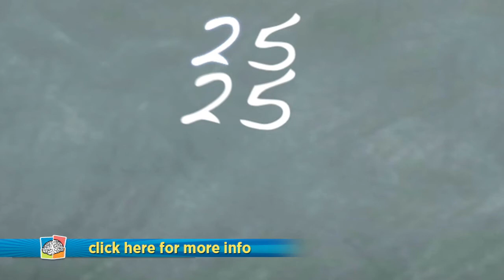What's Inside Brainetics? | Mike Byster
What's Inside Brainetics? | Mike Byster | Brainetics - Find out how Mike Byster's Brainetics system will help your mind work much more efficiently in a short amount of time. Learn more about Mike and the Brainetics system

With Brainetics, learn Mike Byster's amazing techniques that can drastically improve your mental math and memory skills.

Brainetics is THE math and memory system for all ages. It teaches you quick and simple steps to unleash your brain's FULL potential!

Mike Byster has one of the fastest mathematical minds in the world. After sharing his trips and tricks at over 6000 elementary schools he developed The Brainetics Math & Memory System to help anyone from 9-99 learn to think like a genius. He makes math fun and cool.

Brainetics teaches your brain to store and memorize all the relevant information while ignoring the unnecessary information, allowing your brain to work more efficiently. His real passion is in teaching everyone from kids to adults how to have the academic confidence that both sets them apart from the crowd, and sets them up for success in all parts of life for decades to come!

Time Codes for BEST sections of Video (if over 3 minutes)

Thank you for all your support. We appreciate it!